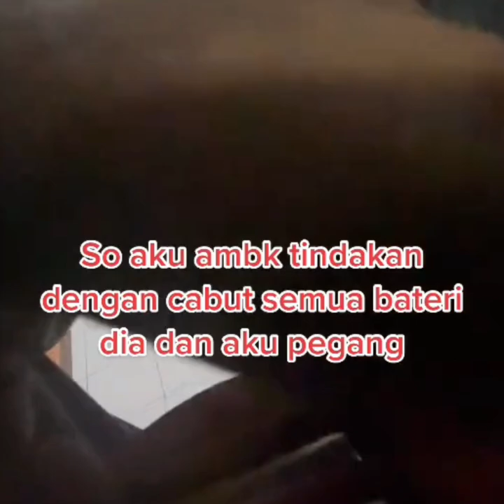Misteri Cactus Dance Berhantu !!!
Misteri Cactus Dance Berhantu !!! Seram betul la wey !!!

Sumber: Instagram/Facebook/Tiktok
Credit: Owner Info
Credit : @Muhd Fareast